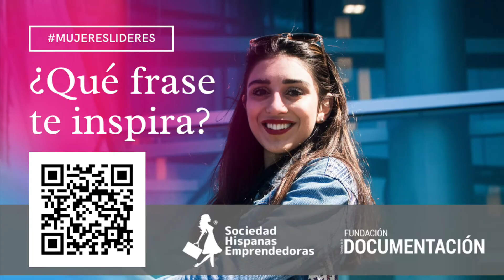¿Qué frase te inspira? Paola Sepúlveda (México)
Dentro de las actividades de celebración del mes de la Mujer, la Organización Internacional S.H.E. (Sociedad para Hispanas Emprendedoras) y la iniciativa MujeresLideres​​​​​​​​​​​ de las Américas lanzan "QUÉ FRASE TE INSPIRA" con vídeos breves donde mujeres de distintos países comparten la frase que la inspira o motiva en su liderazgo.

En esta ocasión conocemos la propuesta de Paola Sepúlveda SHE Team de Ciudad de México, México.

AGRADECIMIENTOS

Esta actividad es posible gracias al mecenazgo institucional del Sistema de Bibliotecas de la Universidad de Concepción (Chile), REDKOROKO (España), Fundación CapacítATE Consultores (Chile) e Interóleo Group (España).